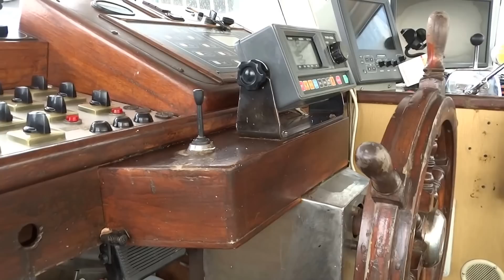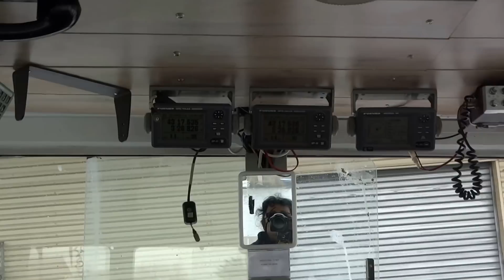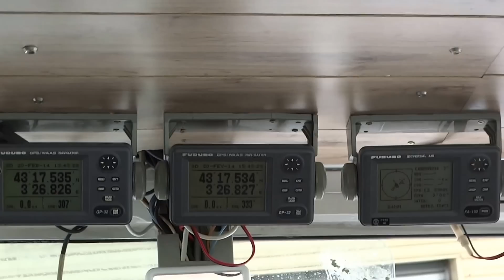Nous sommes sur le chalutier " René Alexandre " 20/02/2014